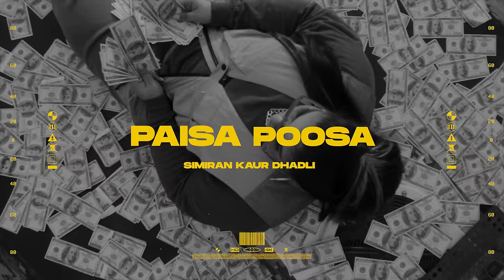Paisa Poosa (Official Video) Simiran Kaur Dhadli | Nixon | HB Visuals | Gaddmi Gayika EP 2022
Simiran Kaur Dhadli presents Paisa Poosa from Gaddmi Gayika

Singer/Lyricist/Composer - Simiran Kaur Dhadli
Video - HB Visuals
Mix Master - Arron
Label - Simiran Kaur Dhadli
Managed by - Scope Entertainment

Listen to Gaddmi Gayika (Full EP Album) on all Streaming Platforms